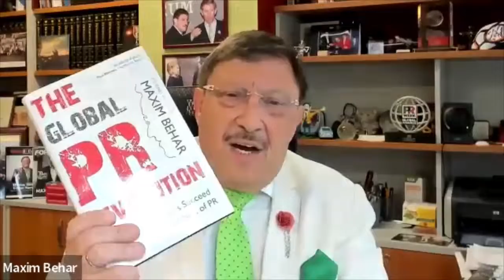Maxim Behar: Talking about Modern PR...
===at the famous Pro PR conference in Slovenia organized by Apriory company and Danijel Koletic... This time on Zoom...:)